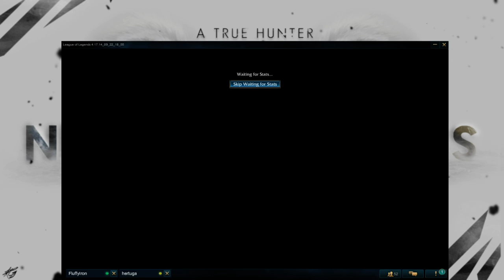NinFang - Rengar vs Garen - Top «Beast» (Ranked Team)